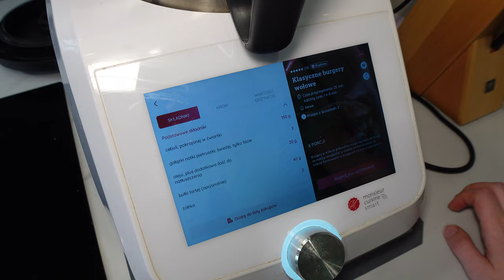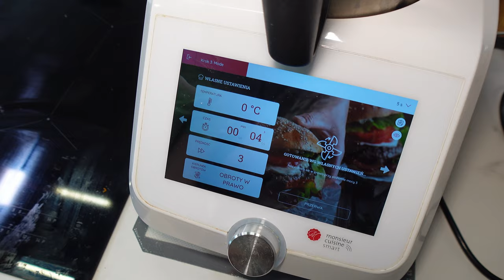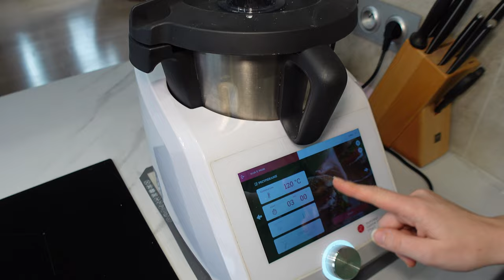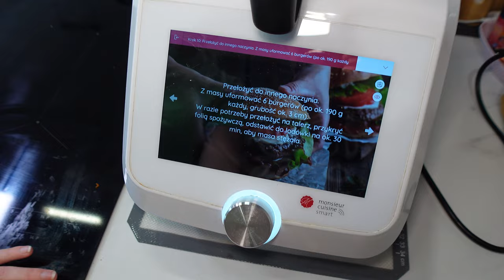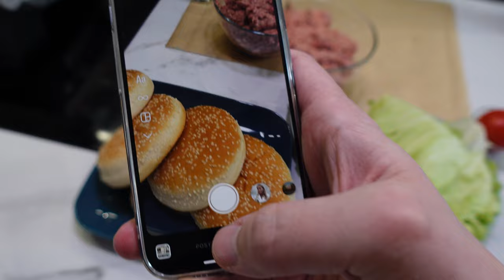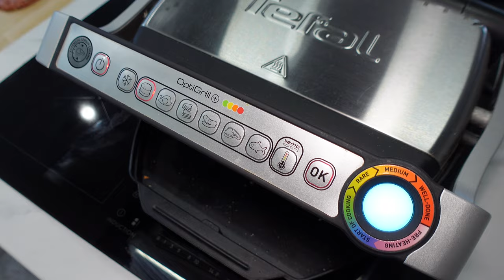Klasyczne burgery wołowe | Monsieur Cuisine Smart / LIDLOMIX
▶ 🔥  ***GRUPA Facebook *** ▶ 🔥
MIEJSCE NA TWOJĄ REKLAMĘ:
LINK:

SMACZNEGO!

Pozdrawiamy !
Agnieszka&Damian